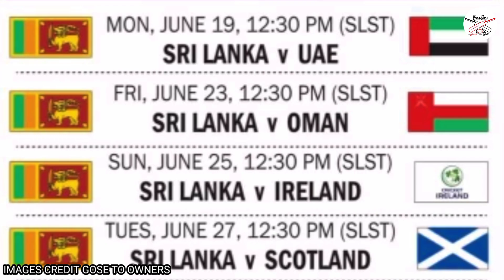ලෝක කුසලානයේ ශ්‍රී ලංකා ඉරණම - World Cup 2023 qualifiers timetable -Sri Lanka Cricket|icc2023- CWC23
Topics Covered :

ICC Man's Cricket World cup Qualifier 2023
icc world cup 2023 Qualifier
Sri Lanka Cricket
cricket vikasitha
ICC Qualifier match 2023
vikasitha lokaya cricket
Qualifier match 2023 Schedule
icc cricket world cup qualifier 2023
sri lanka fixtures qualifier 2023
icc cricket world cup 2023
icc world cup qualifier 2023 sri lanka squad
sri lanka squad 2023 world cup qualifier
icc world cup qualifier broadcasting channels
sl vs uae
icc world cup qualifier 2023 sl vs uae
dimuth karunaratne
kusal mendis
charith asalanka
dasun shanaka
sri lanka vs usa
sri lanka vs usa warm-up match live
sl vs usa 2023 icc world cup warm-up
sl vs usa
sri lanka vs usa highlights 2023
sri lanka vs usa highlights
sl vs usa warm-up match highlights
matheesha pathirana bowling usa
matheesha pathirana bowling icc world cup
matheesha pathirana
wanidu hasaranga